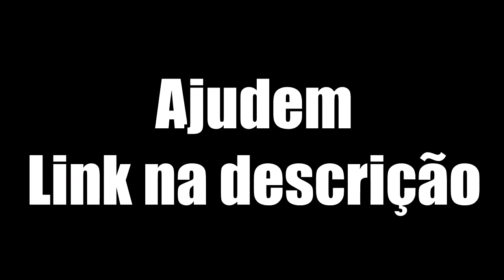O REI DA MATEMÁTICA ,Ah mizeravi foi abandonado pela mãe o Lucas